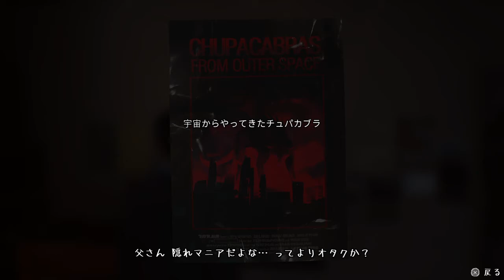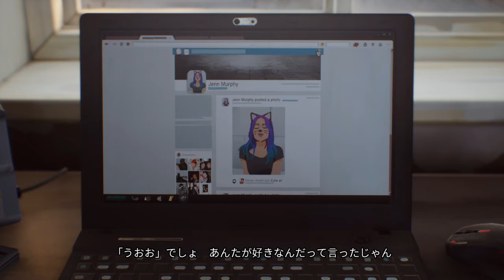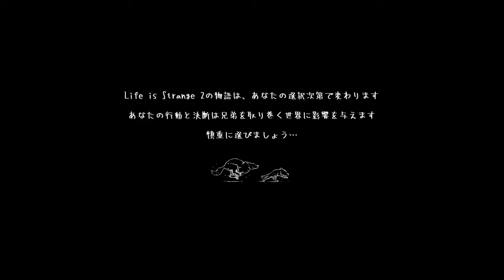【実況】突然起きた事件【LIFE IS STRANGE2】